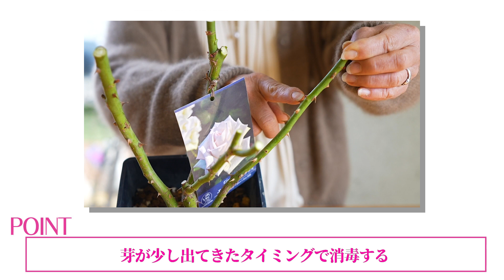【バラの病気】一番花前後の黒星病は芽出し時の対策で解決できます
一番花の前後から黒星病が出る方は是非試して下さい。
果樹王国の山梨ですが、ぶどうや桃農家の方も必ず芽出しのときに薬剤散布を行います。
前年の病気が芽の所で越冬している事があり、芽が動き出すと表に出てきます。
芽が動き出したタイミングで薬剤散布を行って下さい。

季節にあったバラの情報を配信しています。
バラ栽培で困ったことがあったら、まずこのチャンネルを確認してくださいね。

※後藤もコメントは拝見していますが、返信はスタッフが行っています。